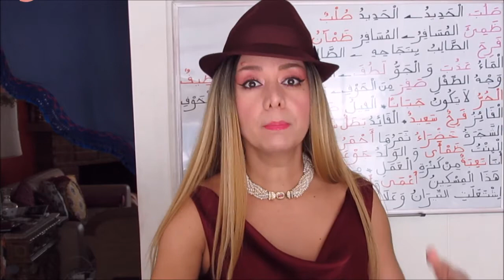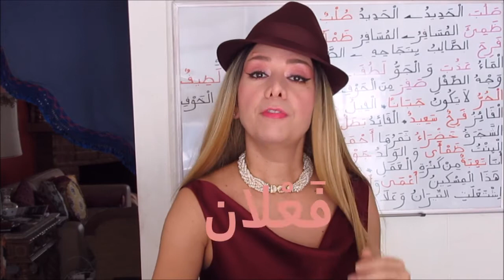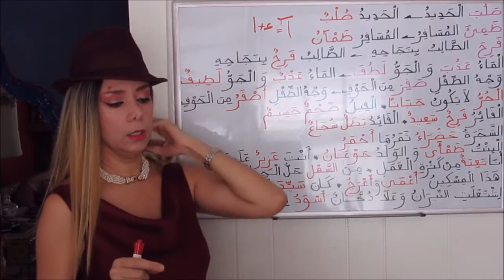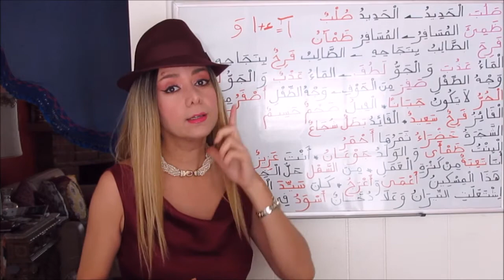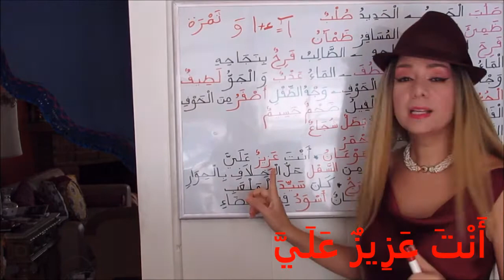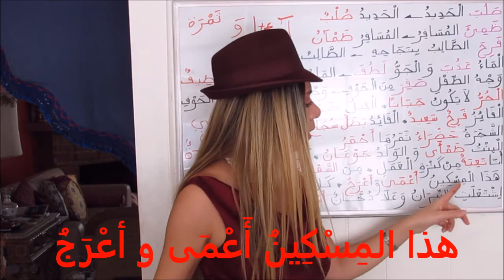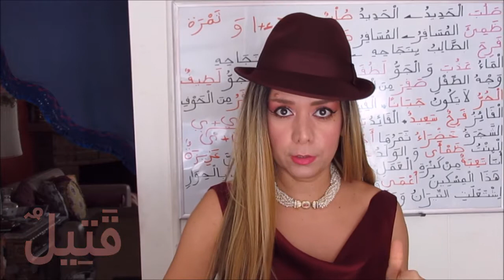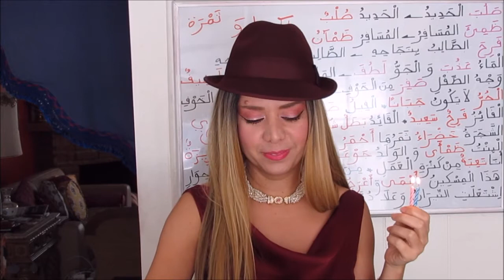The Resembling Participle in Arabic _ Lesson 83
In this lesson, you will learn about another Arabic derivative "The Resembling Participle"